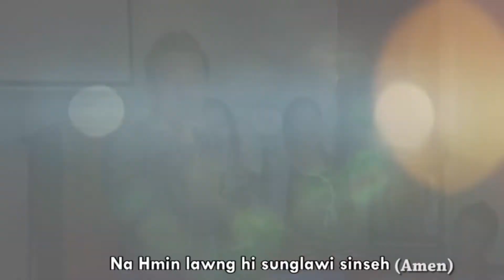A mawi Pathian - Simeon Hrang Than Hawl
A MAWI PATHIAN

Phuahtu: Rev. Dr. Enoch Laineipui
Saktu: Simeon Hrang Than Hawl

Hi Pathian sinak hla ropi le mawi emem PTL channel ah thlah siannak in petu, producer- Nehemiah Dinga & Family tlun ah lungawinak tumpi kan nei..

Ngaitu zaten.. Pathian in a thar in lo thlawsuah cio hramseh.